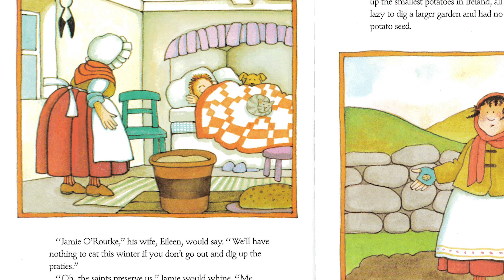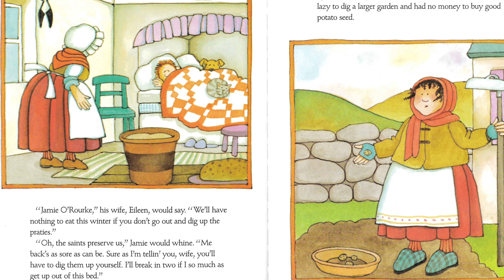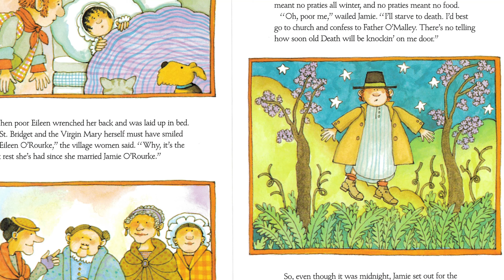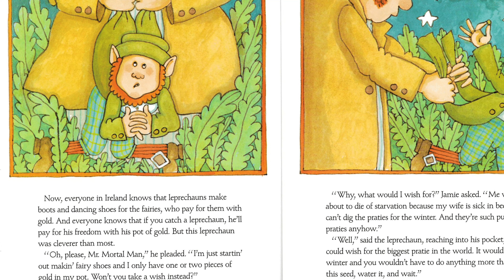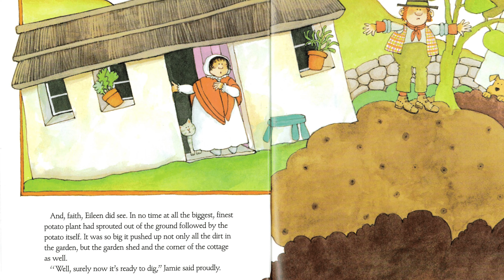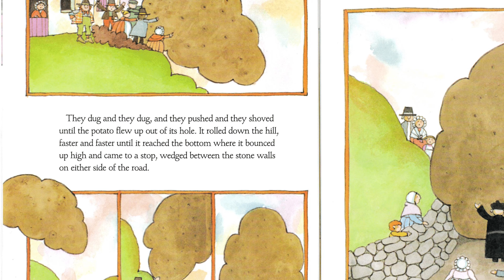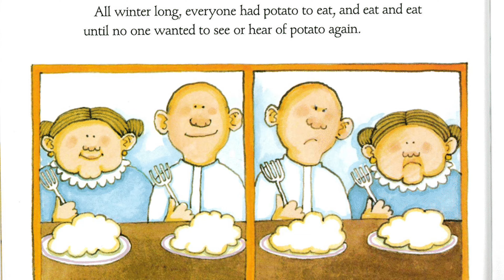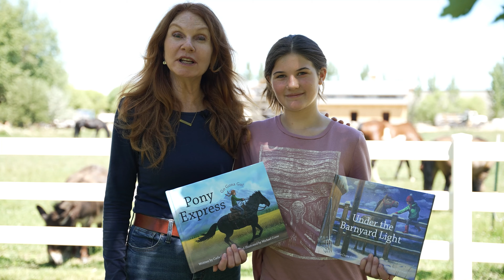Kid's Book Read Aloud: Jamie O'Rourke and the Big Potato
Jamie O'Rourke is the laziest man in all of Ireland, far too lazy to help his wife on their farm. Then, after a chance encounter with a leprechaun, Jamie finds himself growing the biggest potato in the world. But what will happen when the potato grows too large for Jamie and the villagers to handle?